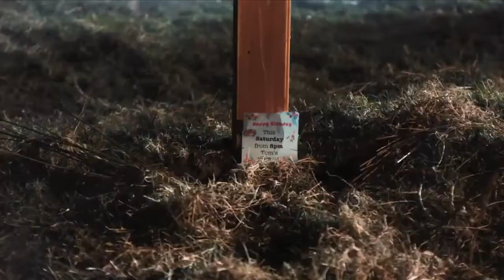BEST Birthday Horror Movies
It's my birthday so watch this video.

watchthisnowyt

watchthisnow

BEST ROMANCE HORROR FILMS

BEST SLASHERS ON TUBI

BEST HORROR MOVIES ON HBO MAX

BEST WINTER HORROR FILMS

FULL LIST

Alison's Birthday
Bloody Birthday(1981)
Butcher, Baker, Nightmare Maker (1982)
Child's Play(1988)
Clown(2014)
Demons 2 (1986)
Friday the 13th(1980)
Friday the 13th Part Seven: The New Blood(1988)
Frogs(1972)
Happy Death Day(2017)
House on Haunted Hill(1999)
The Last House on the Left(1972)
Madhouse(1981)
My Soul to Take (2010)
My Super Psycho Sweet Sixteen(2009)
The Omen(1976)
Red Velvet(2008)
The Sentinel(1977)
Sisters(1972)
Slumber Party Massacre II(1987)
Stitches(2012)
Sweet Sixteen(1983)

New Horizons by Futuremono